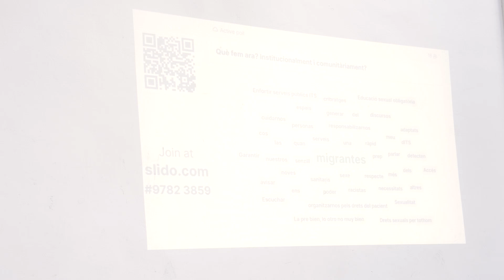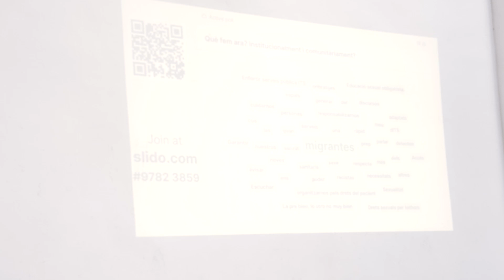Xerrada 'Promíscues i infeccioses: sexe marica, ITS, estigmes i desigualtats'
Al juny de 2024 vam organitzar la Segona Jornada de Polítiques Mariques a Can Batlló.
Aquest és el vídeo complet de la xerrada 'Promíscues i infeccioses: sexe marica, ITS, estigmes i desigualtats'.
Hi van participar: Jorge García, Jorge Lucero i Pablo Castaño. Amb la moderació d'Héctor Martínez.

Enregistrament del vídeo: Sol Fuentes